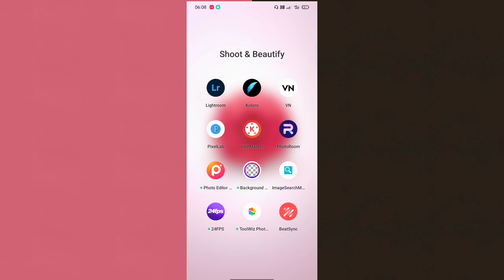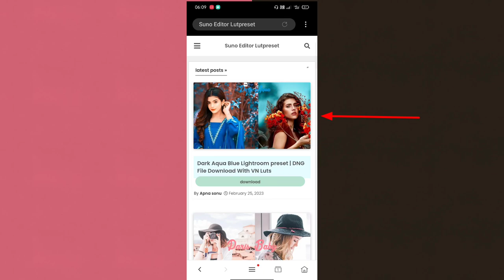Dark Blue Aqua Lightroom preset With VN Luts | Video Colour Grading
Hello friends, welcome to all of you again in a new video, in today's video, we have brought Lightroom Presets for you, which is called Dark Aqua Blue Lightroom Presets.

Along with this, you will also get the LUT filter of the same filter for video color grading.

To Download preset -
search in Google 👉 Suno Editor Lutpreset

And find post (same thumbnail and title)

Topic cover -
lightroom preset
Video colour Grade
vn Luts